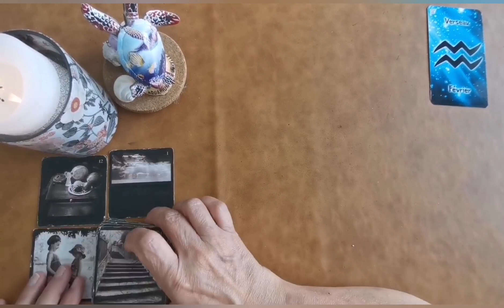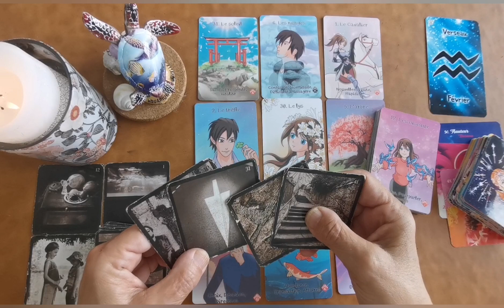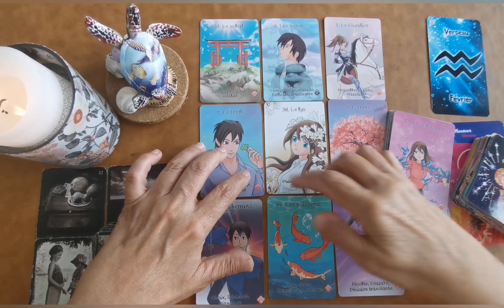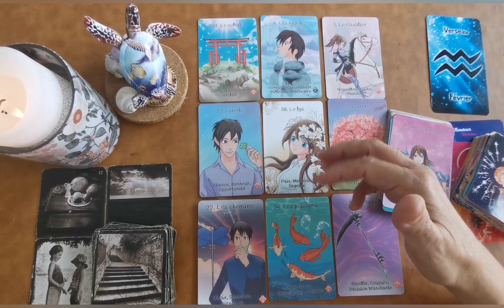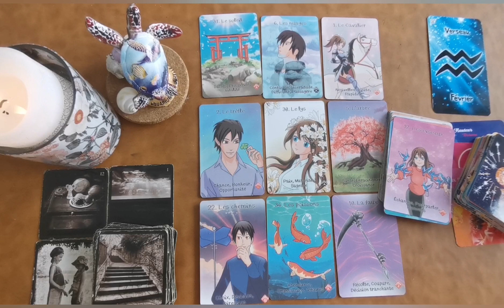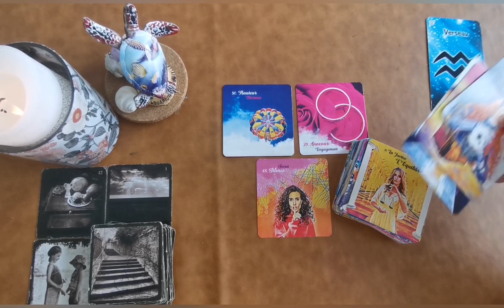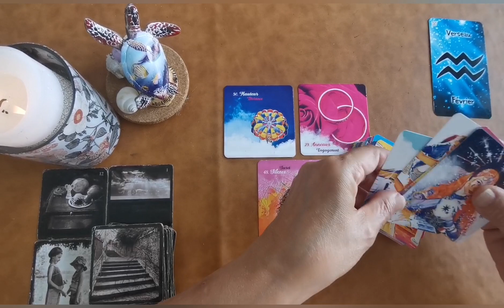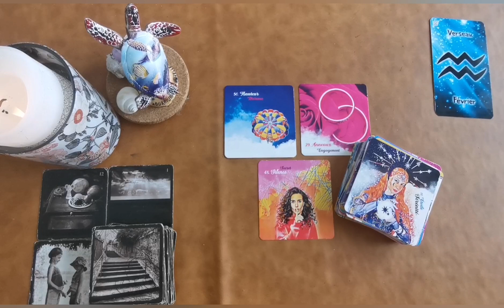♒VERSEAU, Du 16 au 31 juillet 2023 : Maturité, Sagesse, Sérénité, on se crée son cocon.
Jeux utilisés :
🔮 L'oracle intérieur de Nadège Bouchard
🔮 Le Lenormand de TUmagic
🔮 Spark of Love d'Irène Rust TaroT

Début de la guidance : 01:46

Bonjour,